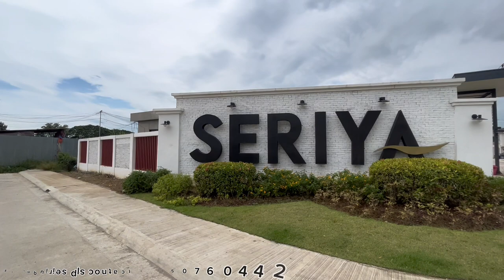TRENDING HOUSE AND LOT IN BALIWAG BULACAN, 3 BEDROOMS COMPLETE WITH CAR GARAGE.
SERENE LIVING IN THE NORTH BY OVIALAND.

SERIYA BALIWAG BULACAN
Along Candaba Road.

Experience Premier Family Living here in Seriya by Ovialand where you can find serenity within the neighborhood.

WE offers  Ready For Occupancy and PRE SELLING

ONLY 5K to 10k RESERVATION

𝗙𝘂𝗹𝗹𝘆 𝗙𝗶𝗻𝗶𝘀𝗵𝗲𝗱 House And Lot turn over
𝗧𝘂𝗿𝗻-𝗼𝘃𝗲𝗿 within 3 to 6 months low 𝗗𝗼𝘄𝗻𝗽𝗮𝘆𝗺𝗲𝗻𝘁 and 𝗟𝗼𝘄 𝗥𝗲𝘀𝗲𝗿𝘃𝗮𝘁𝗶𝗼𝗻 𝗙𝗲𝗲

𝗦𝗲𝗿𝗶𝘆𝗮-𝗠𝗮𝗻𝘀𝗶𝗼𝗻 𝗧𝘄𝗶𝗻 𝗗𝘂𝗽𝗹𝗲𝘅
4.6M

-𝗠𝗮𝗻𝗼𝗿 𝗖𝗹𝗮𝘀𝘀𝗶𝗰 𝗜𝗻𝗻𝗲𝗿 𝗟𝗼𝘁 𝗨𝗻𝗶𝘁
2.9M TO 3.2M

𝗠𝗮𝗻𝗼𝗿 𝗟𝘂𝘅𝗲 𝗘𝗻𝗱/𝗖𝗼𝗿𝗻𝗲𝗿 𝗟𝗼𝘁 𝗨𝗻𝗶𝘁
Lot Area: 66sqm
Floor Area:50sqm
3.5 TO 3.7M

 𝗙𝗘𝗔𝗧𝗨𝗥𝗘𝗦
A Fully finished home with 3 bedrooms with Balcony
2 toilet and bath1 carport

Laundry area  and Kitchen area
and extra space for you're upgrades.

𝗔𝗠𝗘𝗡𝗜𝗧𝗜𝗘𝗦
Mini Chapel
Swimming Pool
Clubhouse
Basketball Court
Playground
Jogging Path
24-hour security and Guarded Community
 WE OFFER:  Bank Financing and Pag ibig and IN-House Financing